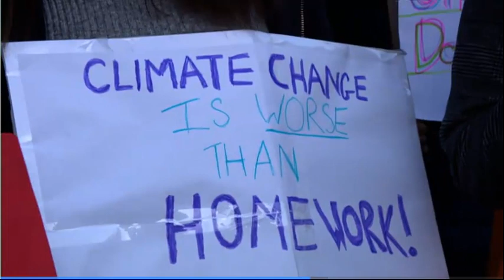Finlay Pringle Ullapool Shark Ambassador at European Parliament Climate Action Talks 12th March 2019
Finlay Pringle, Fin to his friends is the only schoolstrike for climateaction protester to have been chosen from Scotland to join pupils from countries across the world to take part in European Parliament Climate Action Talks in Strasbourg.

Finlay with be meeting up with his friend Lilly Platt from Netherlands known as Lilly's Plastic Pickup they will be lobbing politicians and speaking the media during the talks. Lilly has picked up over 25,000 pieces of badly discarded plastic since she was 7 years old.

Finlay is a Shark Ambassador for Sea Shepherd Conservation Society and the Ullapool Shark Ambassador

Together with with other kids taking action on climate from Austria, Belgium, the Czech Republic, France, Germany, Hungary, Iran, Ireland, Italy, Luxembourg, Latvia, Lithuania and many more! The first International talks for FFF Fridays for Future